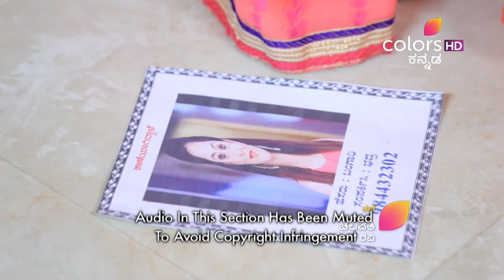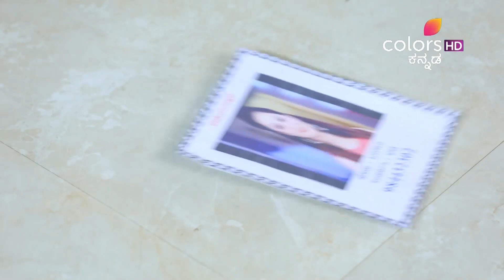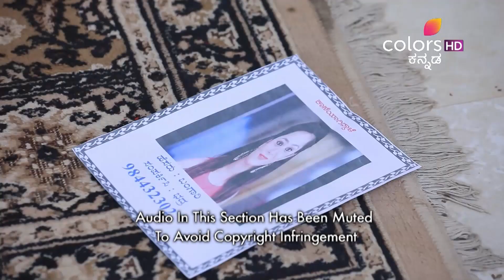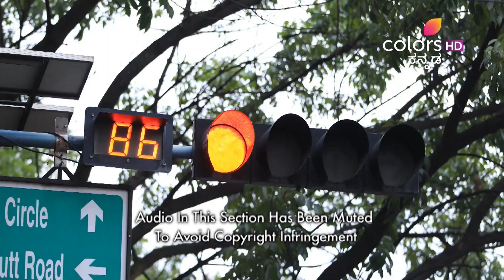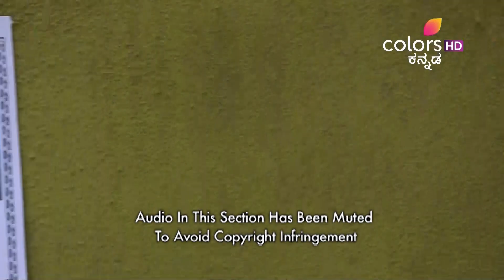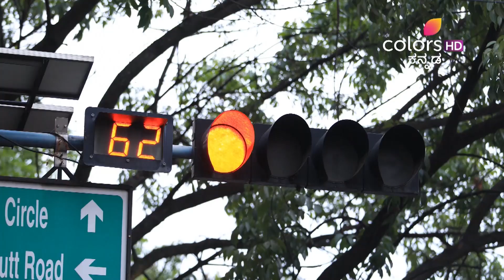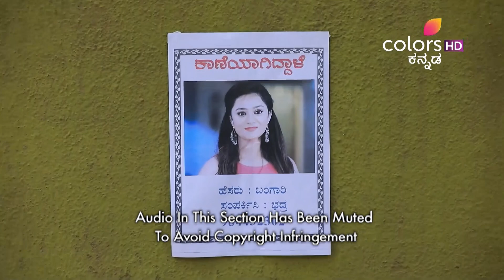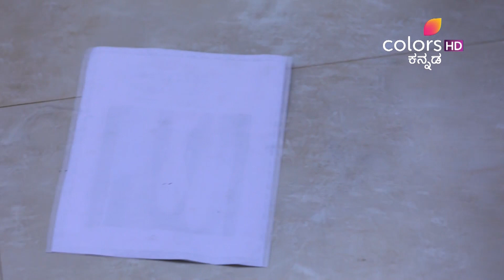Ranganayaki - 29th April 2019 - ರಂಗನಾಯಕಿ - Full Episode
Separated from her family in childhood, fate brings Nakshatra 20 years later to a home and family she starts loving as her own. But little does she know, the people she’s living with is her own family! How will she deal with this truth? Find out here on Colors Kannada.